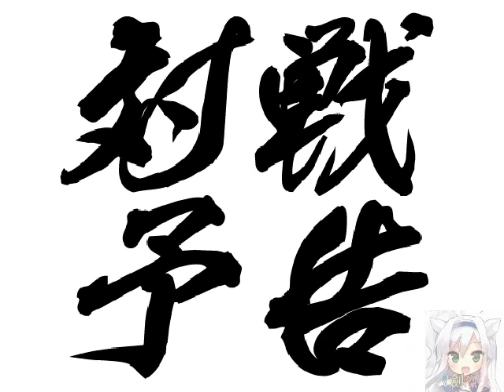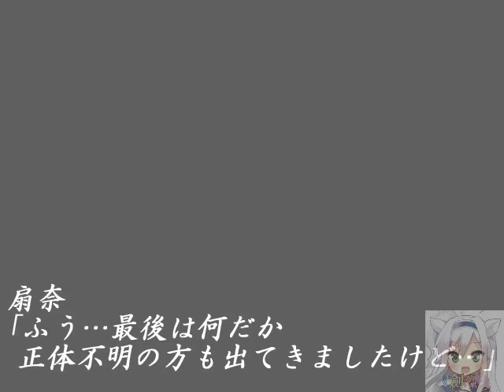大番長格鬥-京堂扇奈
使用人物:京堂扇奈
遊戲等級:普通
機種:PC